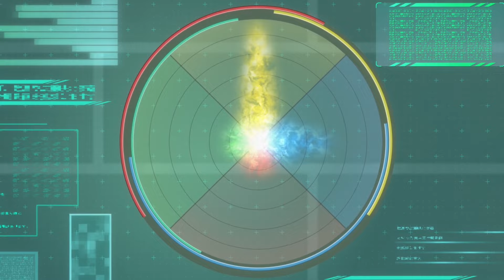Pri is devastated after her defeat | BEYBLADE BURST QUADSTRIKE EP5 | Official Clip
Hey Bladers!

3, 2, 1… Let it Rip!!